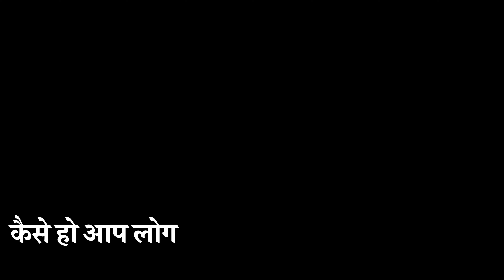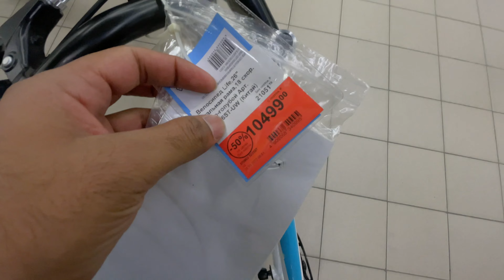Bought A Cycle In Russia| Stavropol City 🇷🇺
UPSTOX SE KAMAYE 1200₹ INSTANT, ABHI DOWNLOAD KAR KE SIING UP KIJIYE

💥PAYTM DOWNLOAD KRO AUR 100₹ INSTANT KAMAO 😎

GADGETS I USE FOR VLOGGING-
🔷iPhone 7 Plus
♦️Gorilla Pod
🔶Boya Cardioid Mic
♦️DJI Osmo Mobile Gimbal
🔷Sony Point-To-Shoot Camera
♦️MacBook Pro with Touch Bar
🟧INSTALL FLIPKART APP ON YOUR MOBILE FROM THIS LINK AND GET MANY OFFERS

🟫BUY SJCAM ACTION CAMERA MOTOVLOGGING SETUP HERE:-
SJ CAM S6 LEGEND
SJ CAM MIC
STEELBIRD HELMET